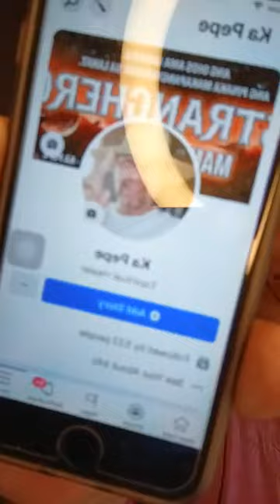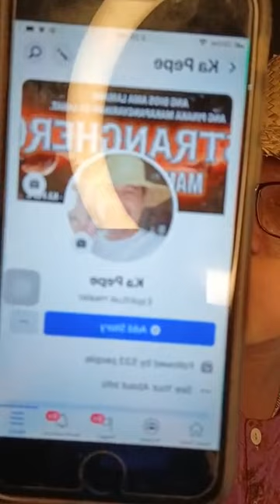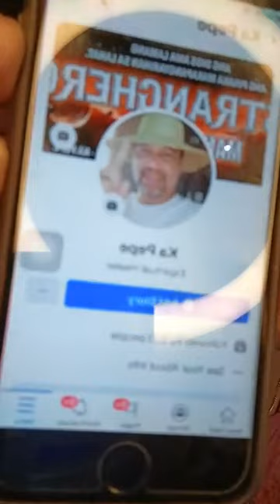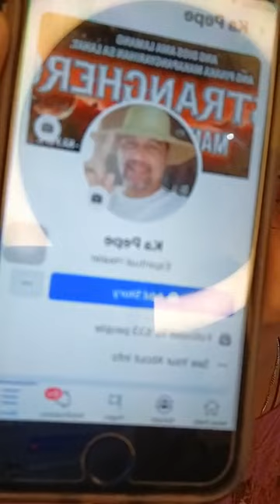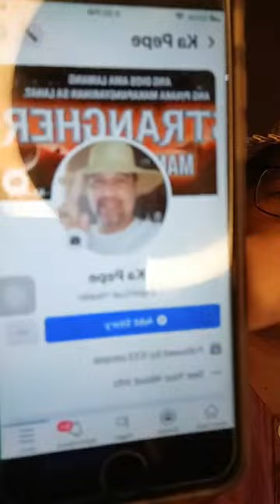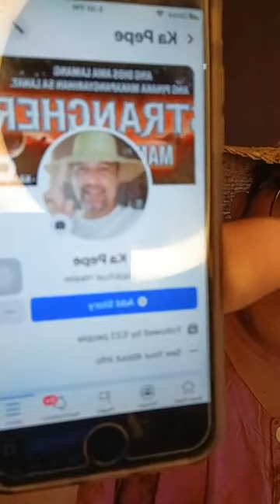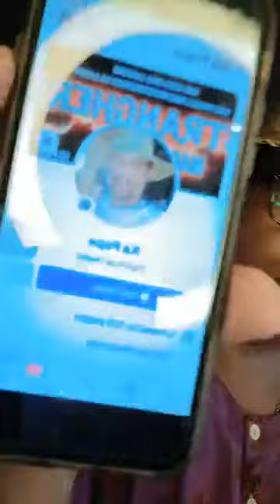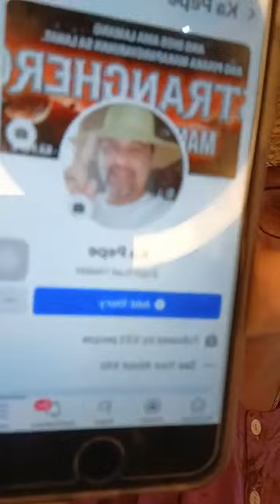BAKIT NGA BA MAY KINUKULAM?ANO ANG DAHILAN NILA?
Ka Pepe (Healer)  BAKIT NGA BA MAY KINUKULAM?ANO ANG DAHILAN NILA?